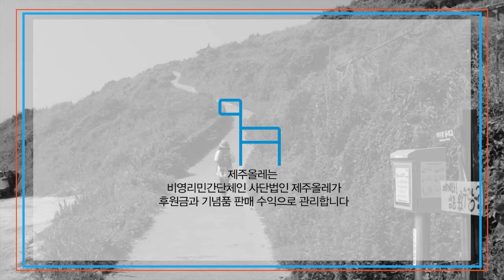[JEJU OLLE TRAIL] 제주올레의 상징 '간세' 인형을 아시나요? 간세인형공방조합 인터뷰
[JEJU OLLE TRAIL * 제주올레 ]

제주올레 간세인형 공방조합을 소개합니다.
제주올레가 운영, 지원하는 제주 여성들이 헌 천이나 자투리 천을 이용해 제주올레 기념품인 ‘간세인형’을 제작하는 공방조합 입니다.
‘간세인형’은 제주올레의 대표적인 친환경 기념품 가운데 하나로,
이산화탄소를 줄이는 기념품이자 지역민에 의한 지역과 지구를 위한 비즈니스 모델 이지요.
간세인형 공방조합의 가장 큰 장점은
다문화가정을 포함해 제주 여성의 일자리 창출에도 기여하고 있다는 점 입니다.

세상에 하나 뿐인 소중하고 특별한 '간세'인형은
제주도에 위치한 간세라운지, 여행자센터, 제주올레 기념품샵(온라인) 에서 구매 가능 합니다.